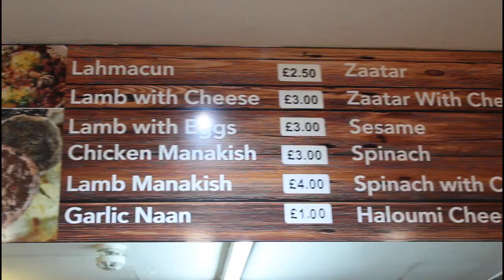Baghdad restaurant | Arabic | Iraqi | Shawarma| Fresh|مطعم| لندن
Baghdad restaurant
339 Kilburn High Road, Brondesbury, London NW6 7QB
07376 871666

Love the verities of food very special, staff amazing and friendly.
Really nice people and friendly.
Nice food, great service and clean.
Definitely a place worth stopping over.
The food is very tasty and fresh every time, bread made on the spot, very kind people.
It's amazing how much care they put in to each and every single meal. Delicious
Highly recommended.
I would recommend this 100%